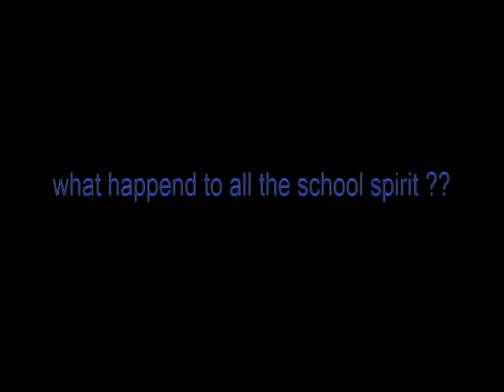School Spirit trailer Elliot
2010 - trailer exam